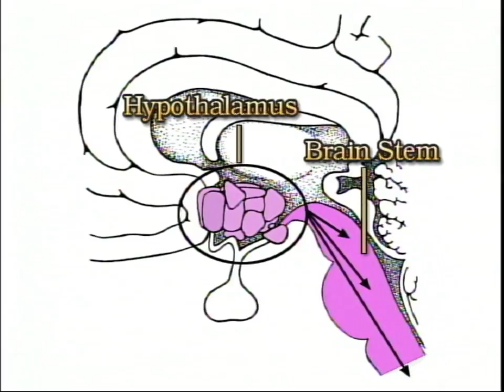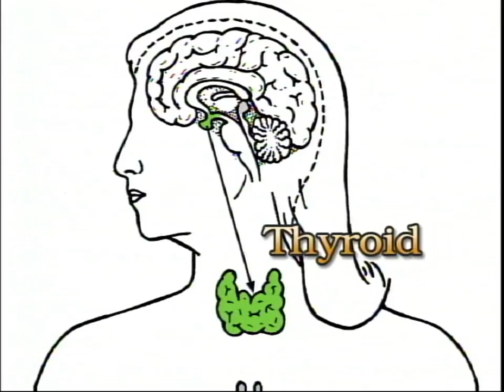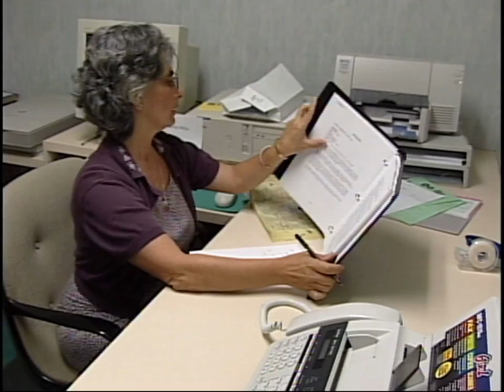Suffering and Fatigue-Reprogramming the Subconscious Mind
Dr. Robert Knapp helps to address how suffering and fatigue can be viewed and changed from the subconscious level of the mind.